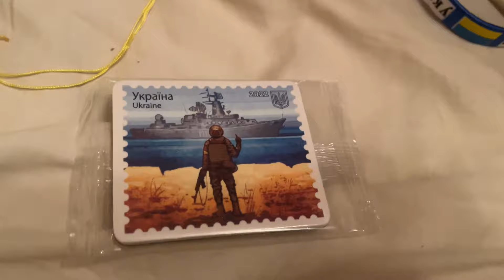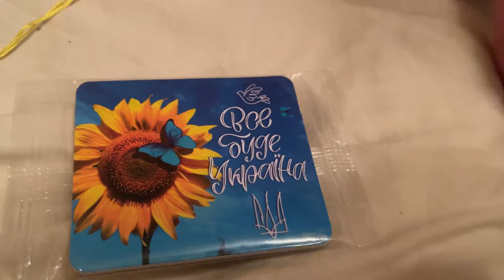КУПИЛИ МЯСО НА ШАШЛЫК , НАСТЯ МАРИНУЕТ. ПОГОДА В ХАРЬКОВЕ ВОЛШЕБНАЯ